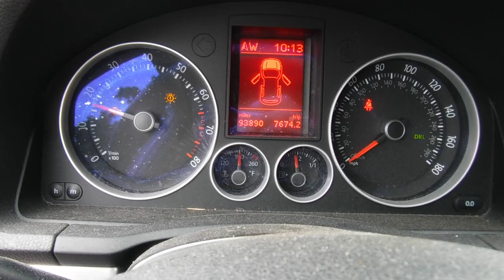S0774B 2008 VW Golf GTI